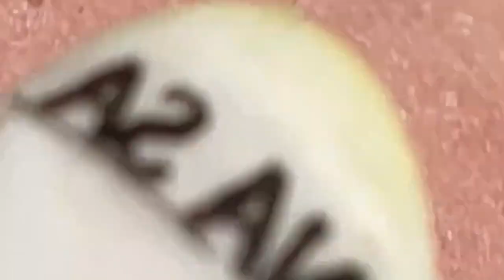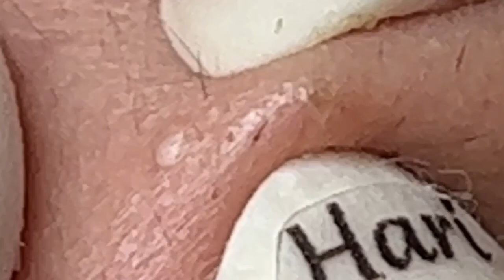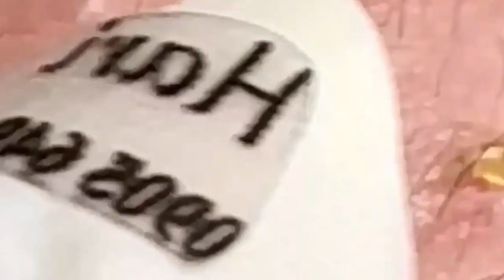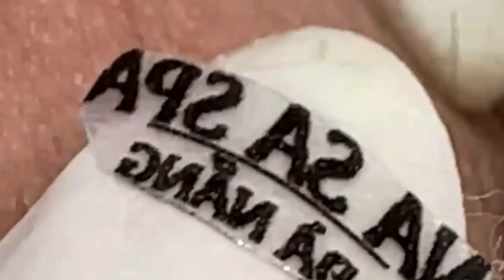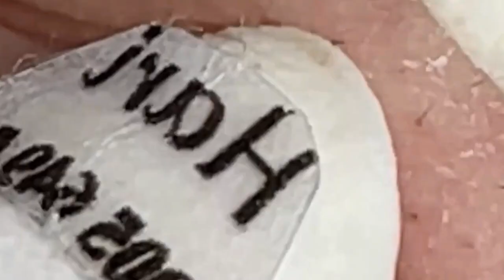العناية بالبشرة الفاخرة اليومية للوجه مع وكالة ناسا